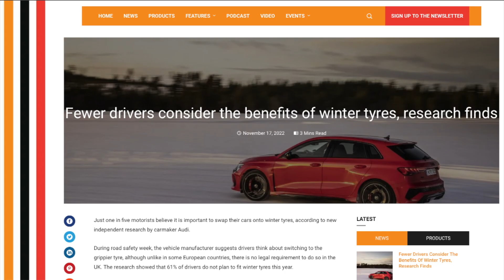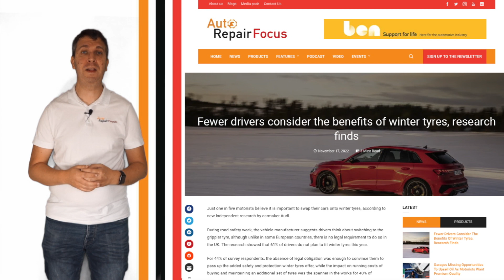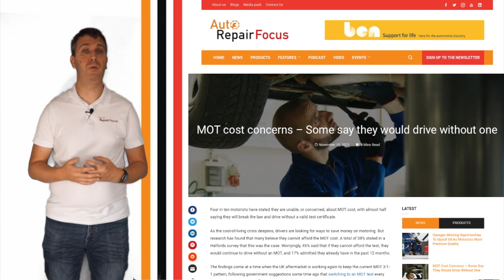Are survey stories important?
There have been a lot of survey-based stories on AutoRepairFocus.com in recent weeks. But can we trust what we see, and why are companies collating so many results? Phil Curry explains how the UK aftermarket can benefit from what the survey says...